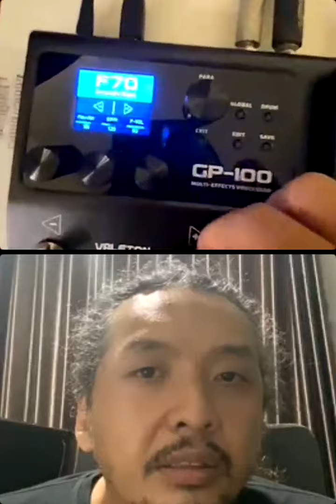Preamp Bass dari DAPPER Bass sampai Valeton GP100 Kupas Gear Bassist bersama WANDA OMAR